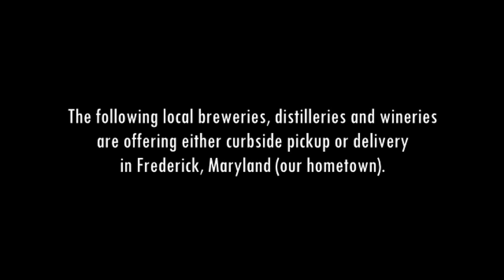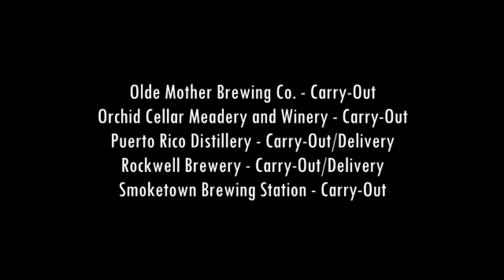One Drunk Geek - "Buy Local"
Brian from One Drunk Geek ask that you purchase your libations from your local brewery/distillery/winery during this crisis.

"Gymnopedie No. 1" by Kevin McLeod
"Whiskey on the Mississippi" by Kevin McLeod